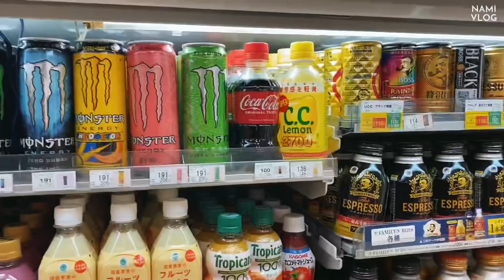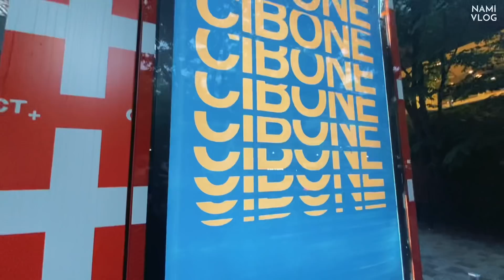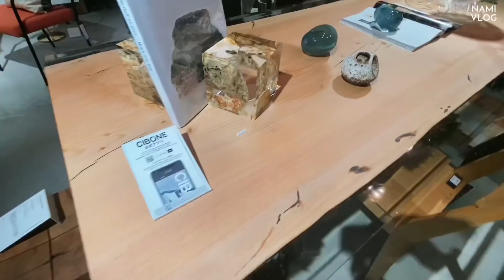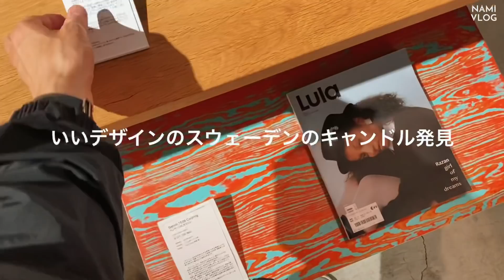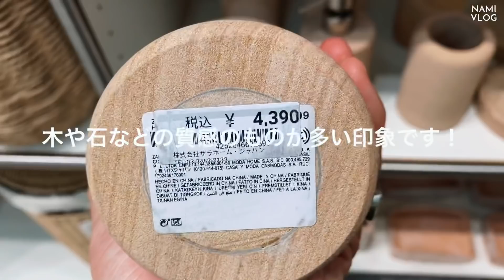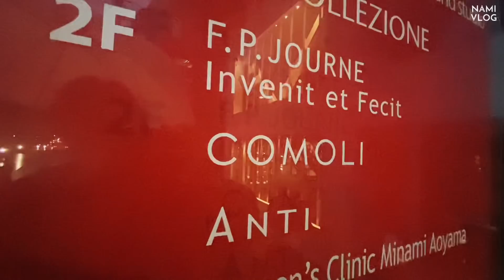【shopping VLOG.243】COMOLI本店でお買い物とインテリアショップ巡り！/ AURALEE/コモリ/ショッピング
毎日を全力で楽しむchillなTOKYOVLOGです！

今回はインテリアショップ巡りとCOMOLI本店でお買い物！

CASIの店長の遊歩のチャンネルもできましたので是非！